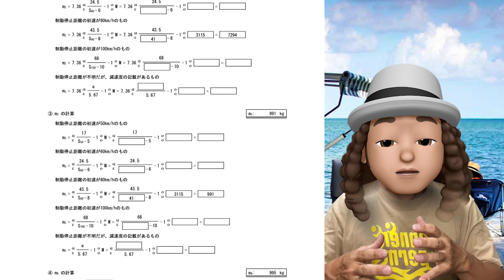【キャンピングトレーラーへの道３】牽引するなら必須！『950登録』についてアバターイケさんがご紹介します！